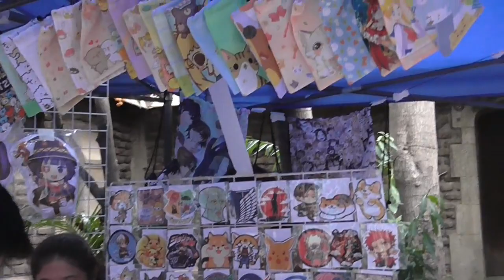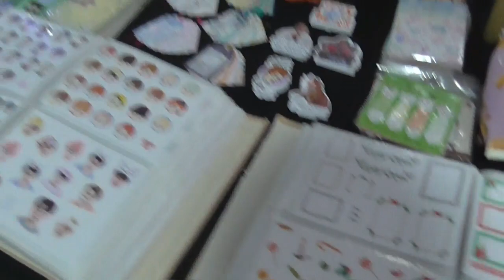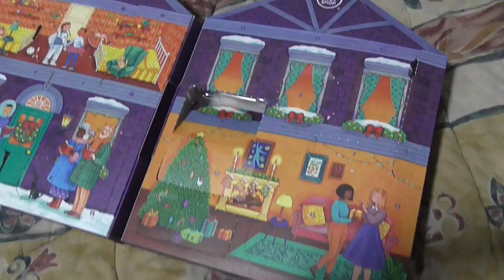[Vlogmas 2019] Día 15: Feria Sugoi | La Fer PPS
➳ Sígueme!

~ Te regalo $30.000.- para tus envíos en Rappi si eres nuevo usuario, ingresando el código laferpps